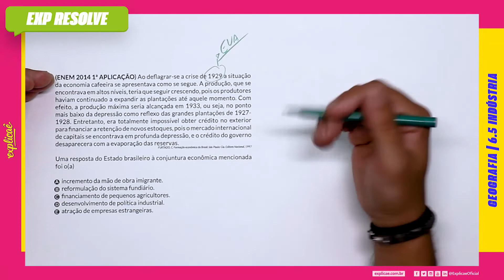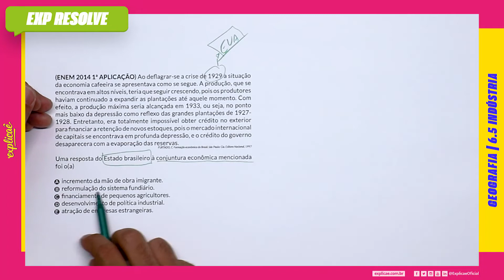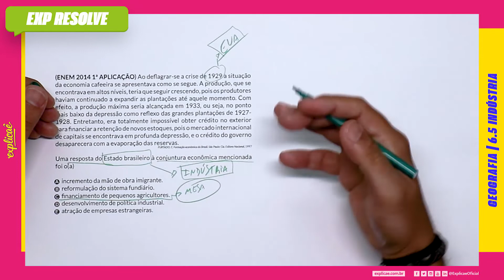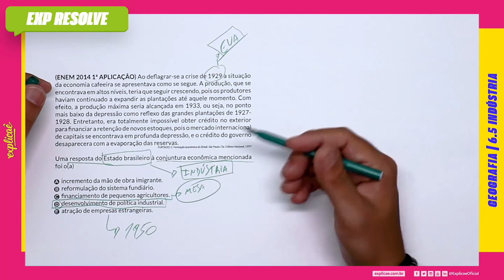AO DEFLAGRAR-SE A CRISE DE 1929 A SITUAÇÃO DA ECONOMIA CAFEEIRA SE APRESENTAVA (...) | INDÚSTRIA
Encontre a sua questão nos seguintes cadernos:

NO NOSSO MANUAL DE SOBREVIVÊNCIA:
ASSUNTO: 6 ECONÔMIA | 6.5 INDÚSTRIA

QUESTÃO 06

(ENEM 2014 1ª APLICAÇÃO) Ao deflagrar-se a crise de 1929 a situação da economia cafeeira se apresentava como se segue. A produção, que se encontrava em altos níveis, teria que seguir crescendo, pois os produtores haviam continuado a expandir as plantações até aquele momento. Com efeito, a produção máxima seria alcançada em 1933, ou seja, no ponto mais baixo da depressão como reflexo das grandes plantações de 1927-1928. Entretanto, era totalmente impossível obter crédito no exterior para financiar a retenção de novos estoques, pois o mercado internacional de capitais se encontrava em profunda depressão, e o crédito do governo desaparecera com a evaporação das reservas.
FURTADO, C. Formação econômica do Brasil. São Paulo: Cia. Editora Nacional, 1997

Uma resposta do Estado brasileiro à conjuntura econômica mencionada foi o(a)

A) incremento da mão de obra imigrante.
B) reformulação do sistema fundiário.
C) financiamento de pequenos agricultores.
D) desenvolvimento de política industrial.
E) atração de empresas estrangeiras.